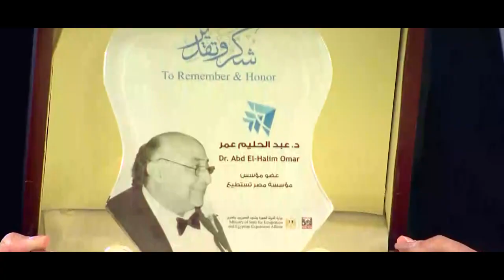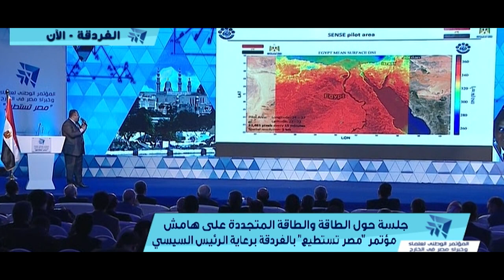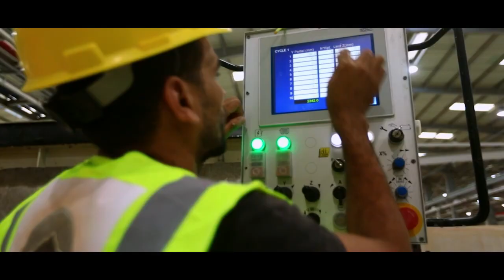مصر تستطيع بالصناعة